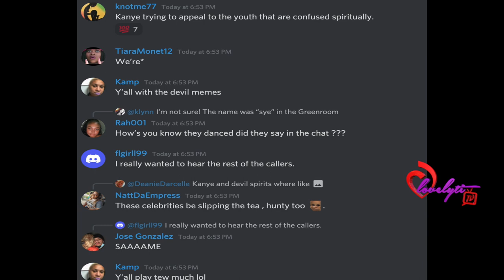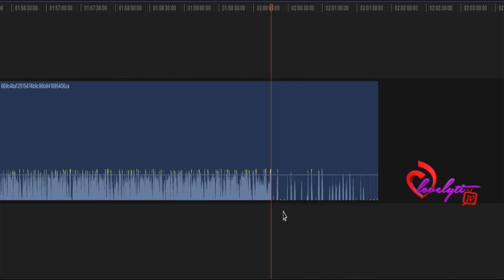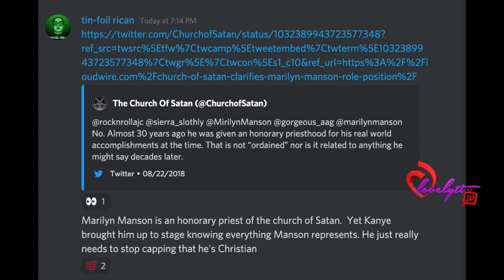R.kelly's male accuser testifies -Aaliyah's legacy+Kanye accused of performing rituals